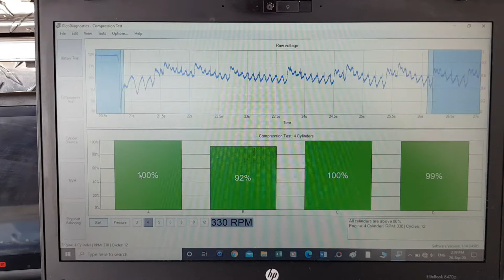comprehensive pre purchase vehicle inspection Auckland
Attention Collin